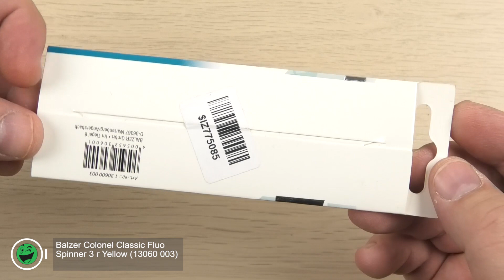Розпаковка Balzer Colonel Classic Fluo Spinner 3 г Yellow (13060 003)